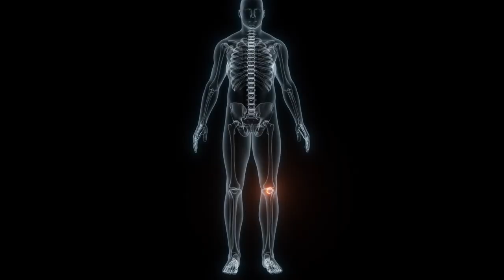Invigoflex Commercial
Discover the benefits of InvigoFlex products and what sets this brand apart from the rest.